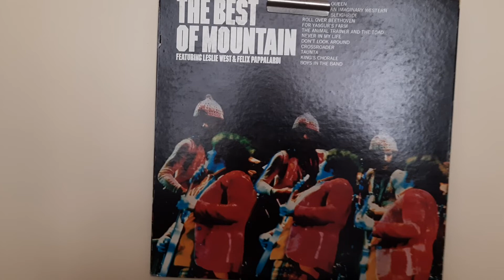Mountain – The Best Of Mountain...İstanbul Kadıköy yerdenizplak.com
Mountain – The Best Of Mountain

Label:   Columbia – PC 32079, Windfall Records – PC 32079

Format: Vinyl, LP, Compilation, Reissue, Stereo, Reverse Gatefold, Pitman pressing

Country:US

Released: 1973

Genre:  Rock